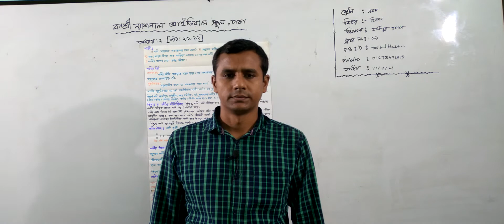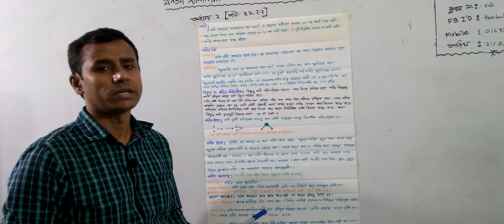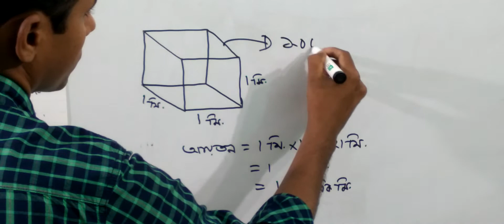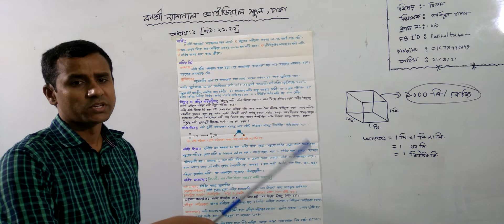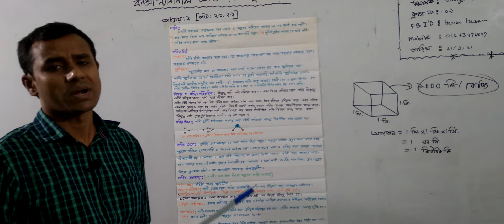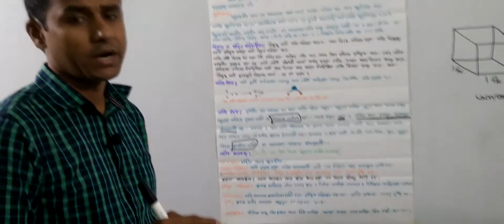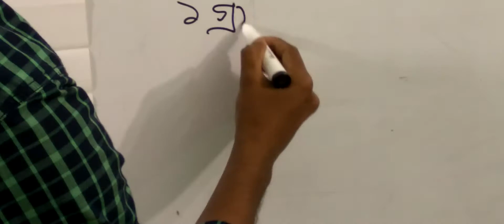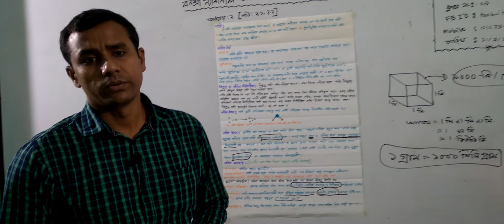নবম শ্রেণির বিজ্ঞান, ক্লাস নং-৯, আলোচ্য বিষয়: অধ্যায়-২,(পাঠ-২.১, ২.২)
অর্ধবার্ষিক-২০২১
শ্রেণি: নবম
বিষয়: বিজ্ঞান
ক্লাস নং-৯
আলোচ্য বিষয়: অধ্যায়-২,(পাঠ-২.১, ২.২)
শিক্ষক: জ. হাসিবুল হাসান